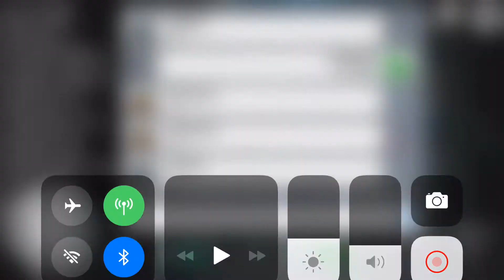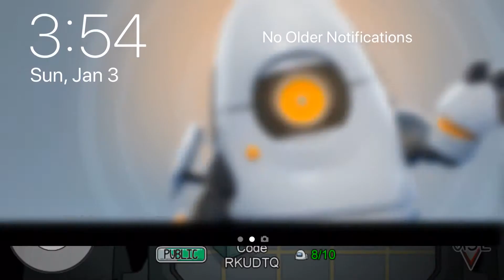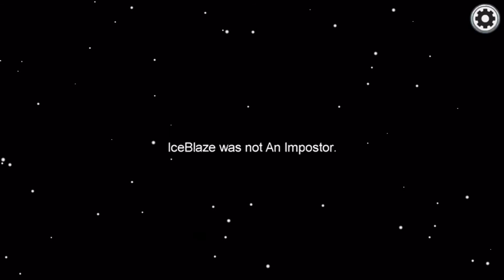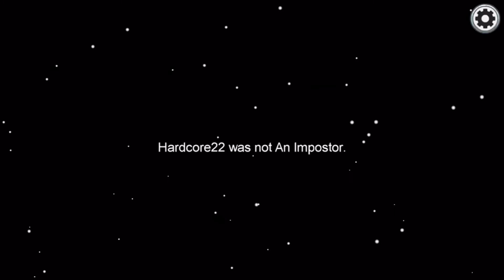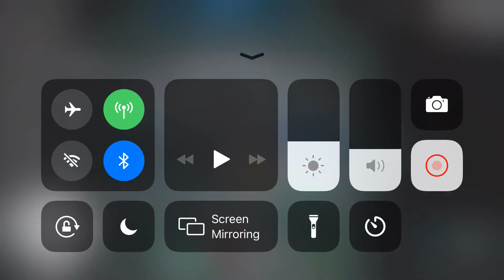I won without killing people